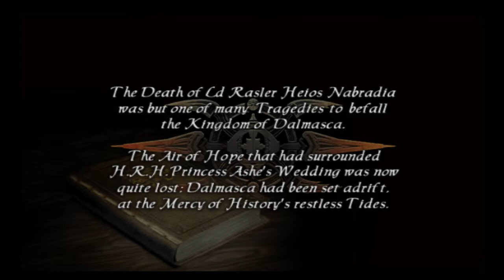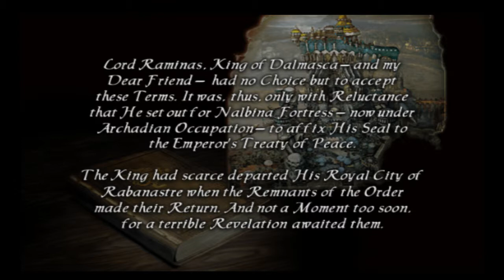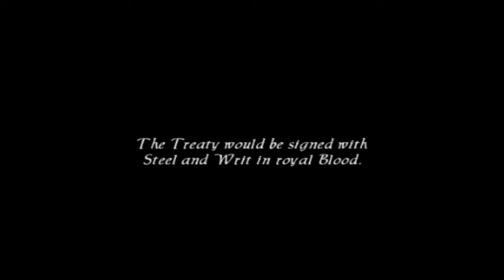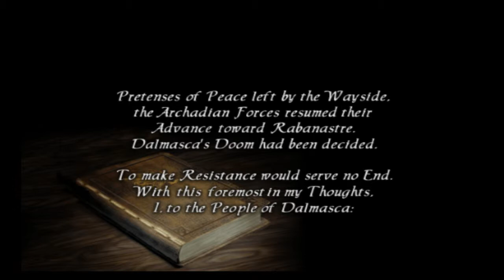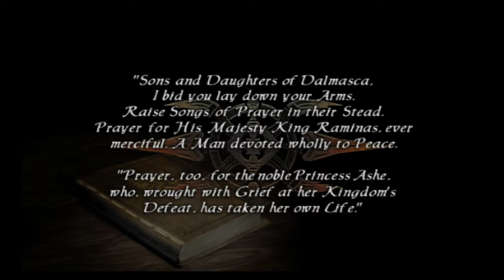Final Fantasy XII - 1 - Invasion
We begin FFXII with the opening video and the story of war brewing in the land of Ivalice. Things take a turn for the worst as we take control of Reks and begin the rebellion against the Empire.